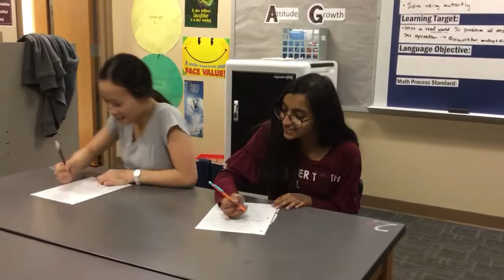BMS Winter Dance Commercial #1 2018